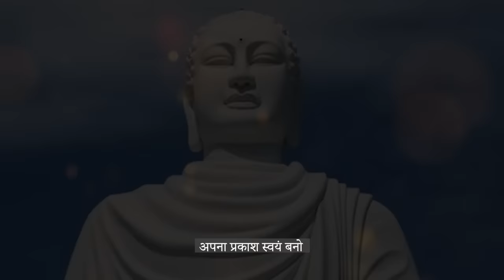Greetings on Buddha Purnima